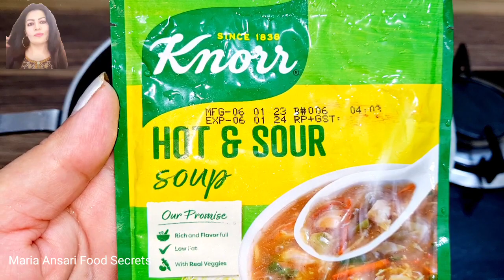instant Chicken Hot And Sour Soup || Hot And Sour Soup By Maria Ansari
Hi friends aaj hum buhat hi Yummy Evening Snacks Recipe aap  se share karein ge 10 Minutes Recipe aap bhi zaroor try karein aur yeh Breakfast Recipe aap ko kaisi lagi comment zaroor karein thanks for